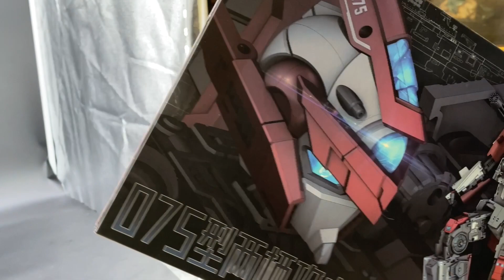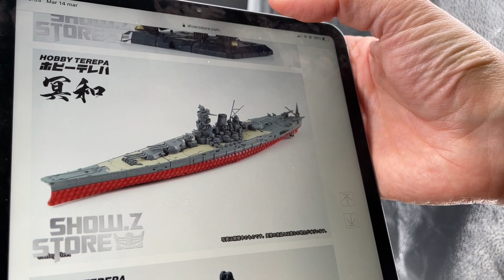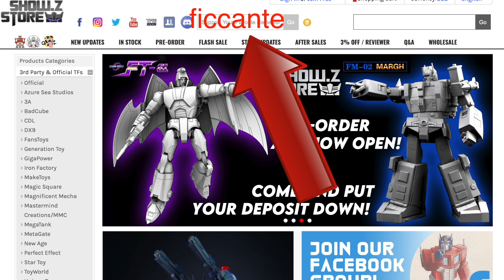Toyseasy JS-02 Type 075 Review - Landing Helicopter Dock Zhu Rong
CODICE per sostenere il canale sul sito:    ficcante

Recensiamo in questo video il primo componente del combiner fuori continuity dei transformers, più in generale fuori dal brand in generale. Si tratta infatti di un combiner completamente originale, non ispirato ad alcun transformer mai pensato.
Una semplice formazione basata su una flotta di vascelli militari cinesi. ma dalla realizzazione estremamente ficcante!!

Ringraziamo per la collaborazione il sito SHOW.Z STORE che ci ha fornito il robottone che ci permetterà di andarlo a recensire.

3rd party  transformers predaking
Recensioni Ficcanti